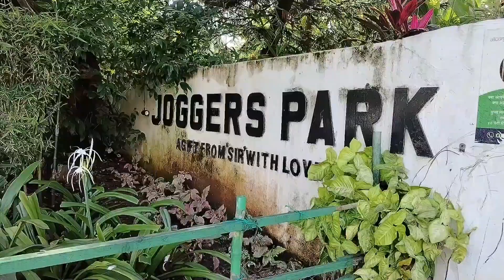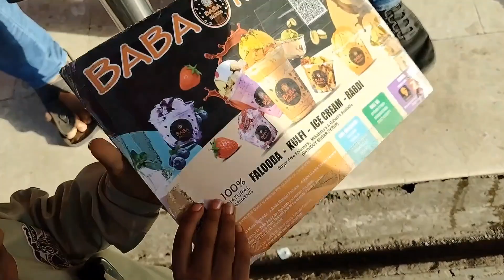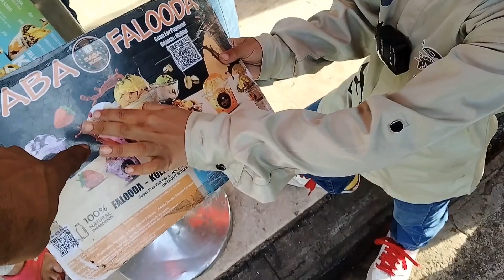Farhan Pahunch Gaya Salman Khan Ke Ghar Galaxy Apartment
salman Khan ka ghar
galaxy apartment
hill road LKO market
joggers park Bandra West
Baba falooda Mahim